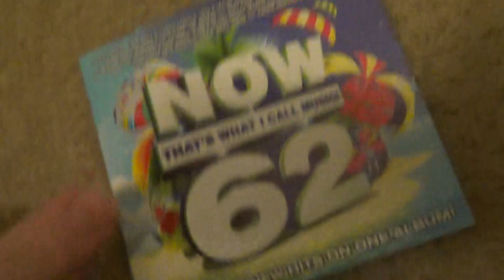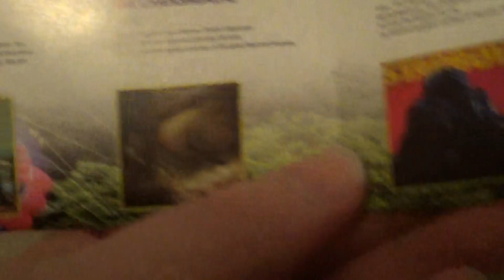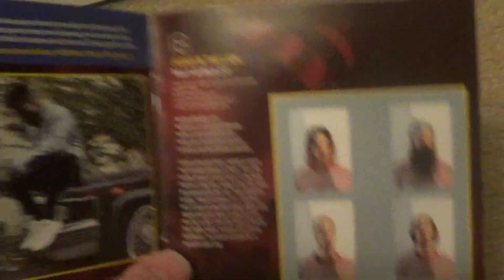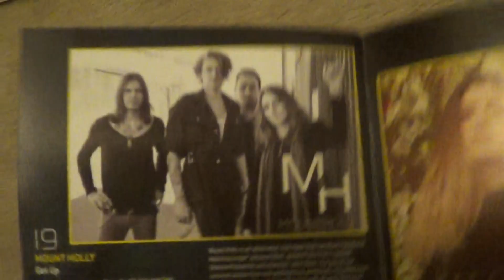Now That's What I Call Music! 62 CD Overview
The CD Overview for Now That's What I Call Music! 62